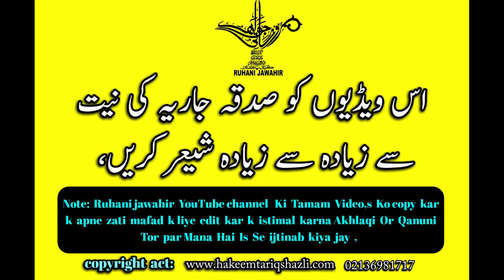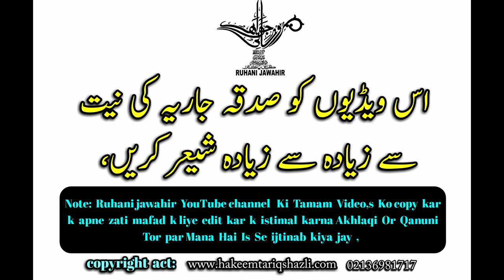Shagle Hawaiy | Me Wisal Pane Wale | Chishtia Silsile K Buzrug | New Video 19.09.2019